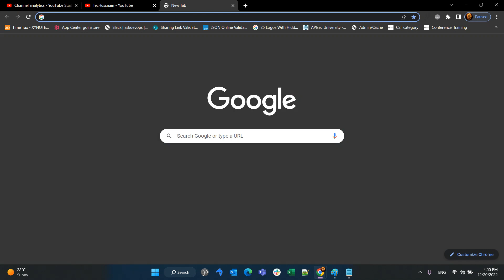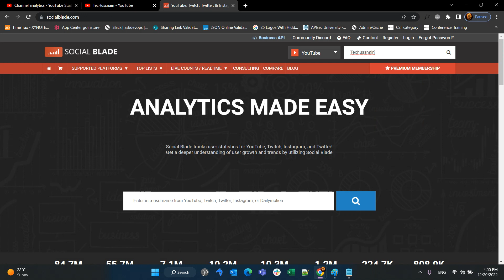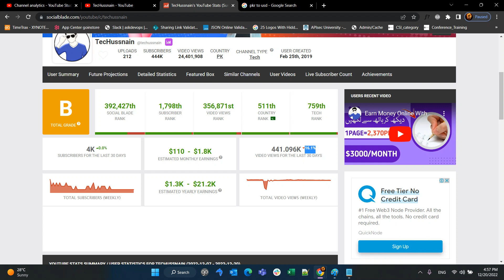Hussnain YouTube Earning With Live Proof 🤑 | Itna paise kese 😲 @Techussnain 😲| Hussnain net worth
Topic cover in this video :
Earn 💰 $500 Monthly 🤑 Unique Low Competition YouTube Channel Idea 💡 WOW 😲 Faizan Tech
Viral YouTube Channel Idea 💡 Earn 💰 $800 Monthly without investment | Faizan Tech
2500 Lagao RS.100000/- Monthly 💰 Kamao 💸 Start YouTube Channel without Showing Face | Faizan Tech
💰ONLINE EARNING 💰ASAAN HAI | Everyone Can Earn Money 💰 Online Faizan Tech
How We Earn 💰 300k 💰 from 1 Video 📸 Complete Case Study | Faizan Tech
How to Double Your YouTube Earning | Faizan Tech
My Online Earning Proof | YouTube EARNING March 2020
faisu per day income
what is the net worth of faisu
pakistani youtubers earning
how much pakistani youtubers earn
pakistani youtubers income

Iftikhar Ahmad chheena
israr chheena 2.0
nimra ali
imran hashmi